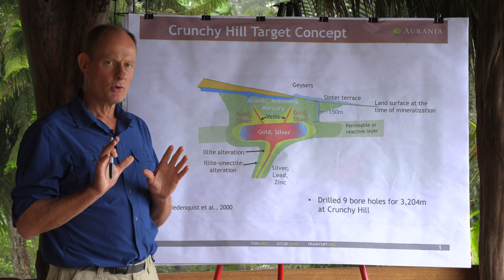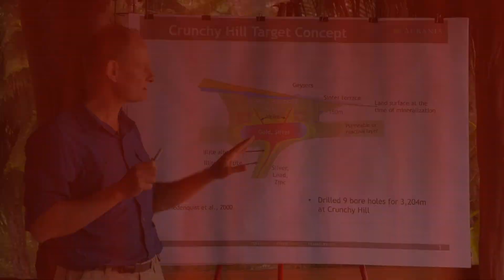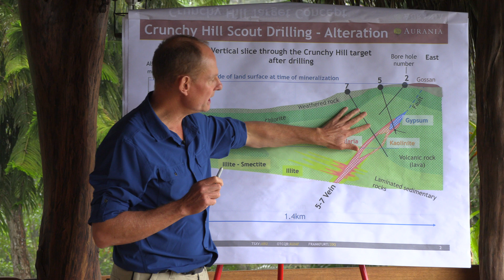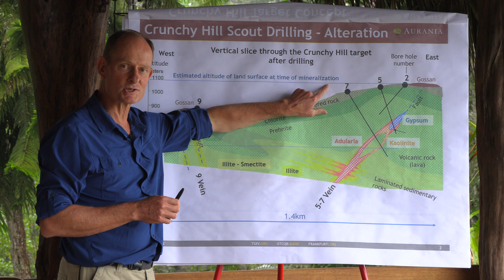Crunchy Hill Scout Drilling Part 1 - Evidence for a deeper target.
Management sees geological vectors pointing to a deeper gold target.